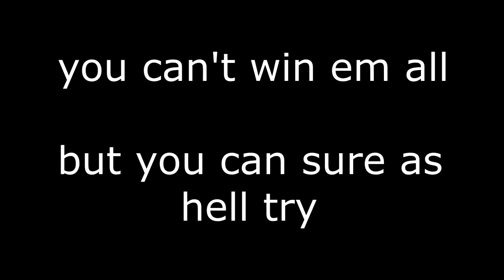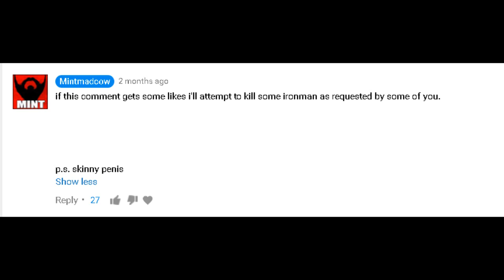Solo Pkin at Lava Drags is Fun (OSRS)